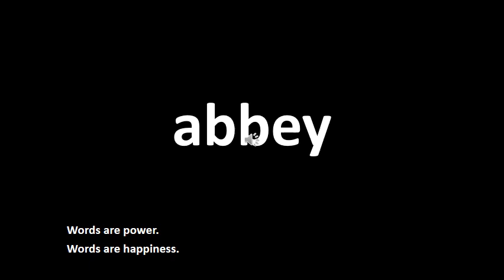abbey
English Vocabulary Builder